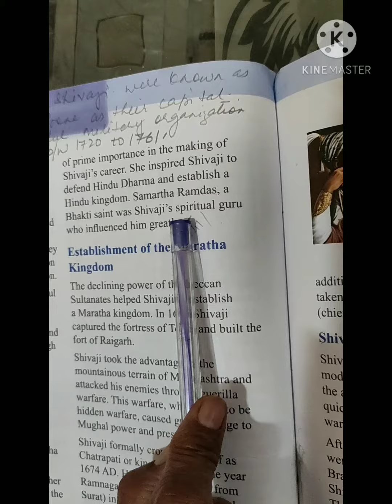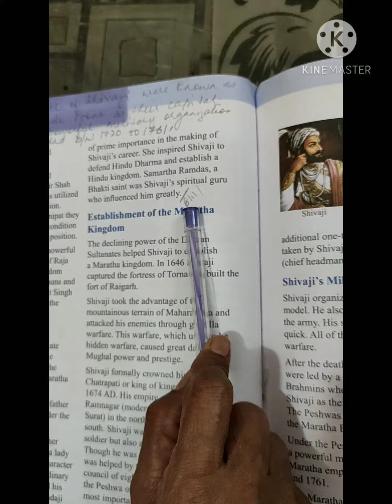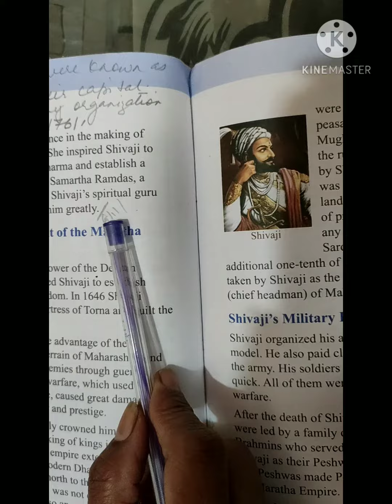CL 7 History L10 (continued) - part 3